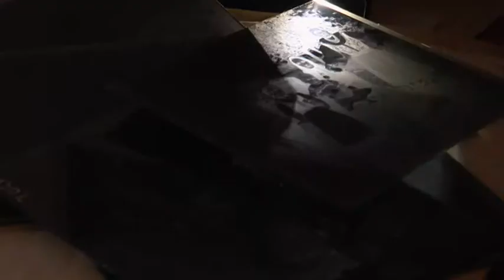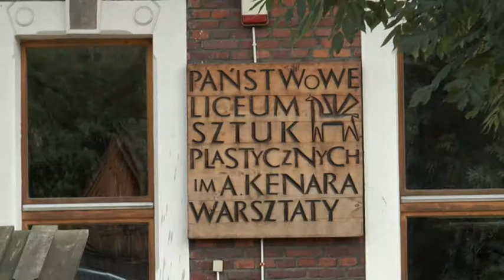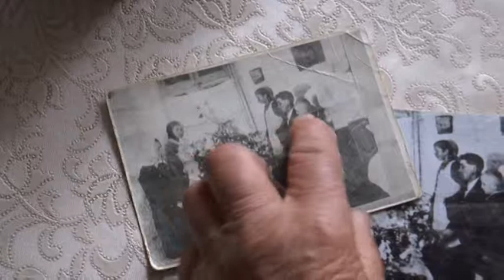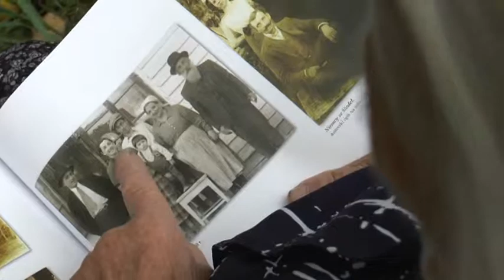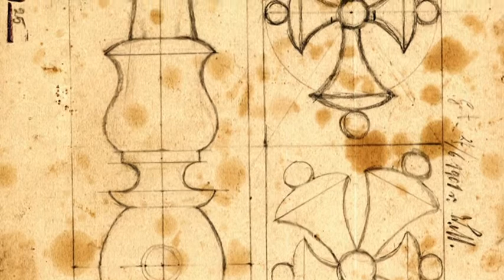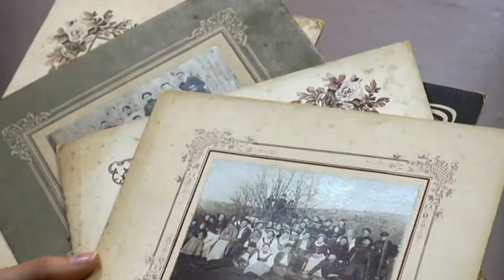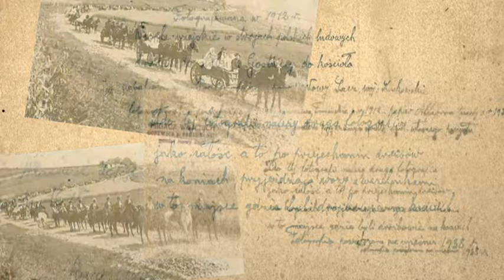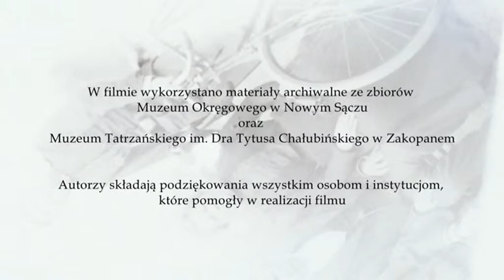Światłoczuły, reż. Joanna Hołda, Jacek Kurzeja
„Światłoczuły”

Reż. Joanna Hołda i Jacek Kurzeja
Scen. Joanna Hołda
Producent: Stowarzyszenie na Rzecz badań i  Dokumentacji Kultury „A Posteriori”

Filmowy portret Wojciecha Migacza, pioniera i pasjonata fotografii z podsądeckiej  Gostowicy, żyjącego na przełomie XIX i XX wieku. Twórcy dokumentu skupili się na  ukazaniu jego fascynującej osobowości, przywołali wypowiedzi historyków i etnografów. Przypominają też historię przypadkowego odkrycia cennych materiałów i znaczenie tego wydarzenia dla kultury i historii fotografii. Zachowane zdjęcia są nie tylko świadectwem ogromnej pasji ich autora, ale  i możliwość  ukazania  wizerunku miejscowej społeczności z przełomu wieków, jej codzienności, architektury i obrzędów.